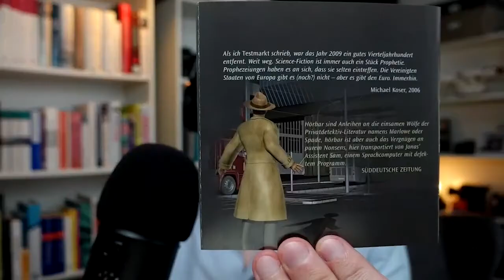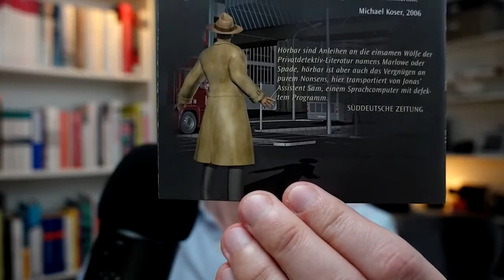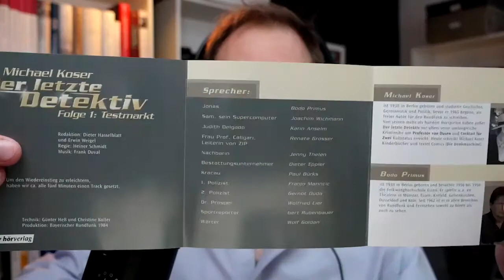Tödliche Zahnpasta? "Die letzten Detektive" ermitteln in ihrem ersten Fall, "Testmarkt" (01)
In der ersten regulären Folge von "Die letzten Detektive" nehmen Rudi und Torsten "Testmarkt", den ersten Fall aus der Kult-Sci-Fi-Hörspielserie "Der letzte Detektiv", die sie monatlich auf diesem Kanal besprechen werden, unter die Lupe.

Dabei beziehen sie sich auf:

– die Geschichte des Terrorismus im Europa der 1970er und 1980er Jahre

Wir bedanken uns herzlich für die Musik bei von Schwarzensee.

Es hat Euch gefallen? Bitte teilt unseren Podcast gerne überall und ratet uns entsprechend.

("Die letzten Detektive" ist ein Projekt der Wertschätzung und Kritik und hat keine offiziellen Verbindungen zu Michael Koser, dem Bayerischen Rundfunk, oder anderen an der Produktion Beteiligten.)